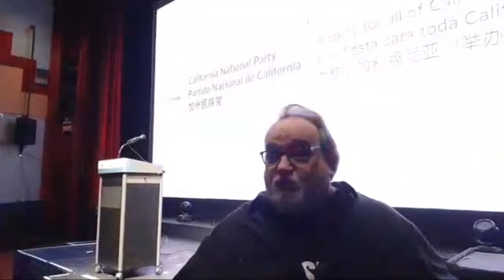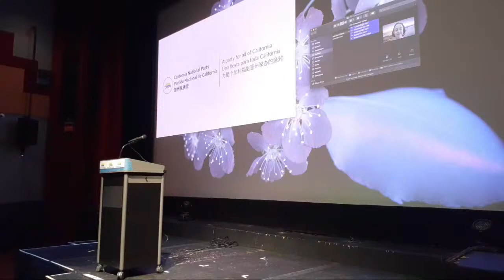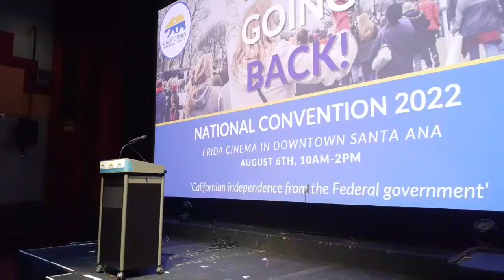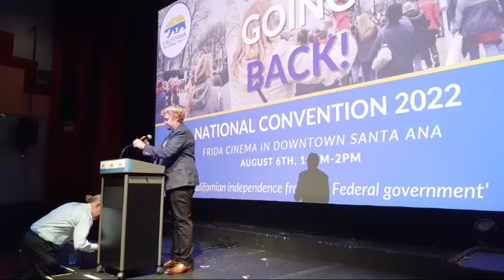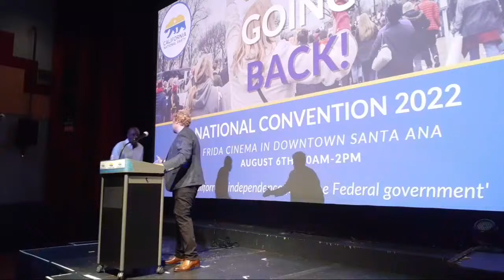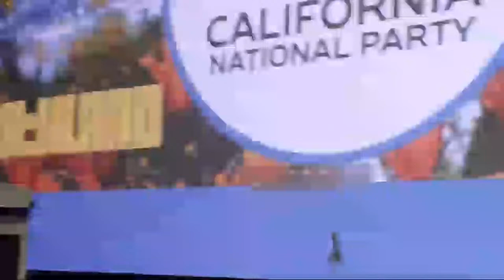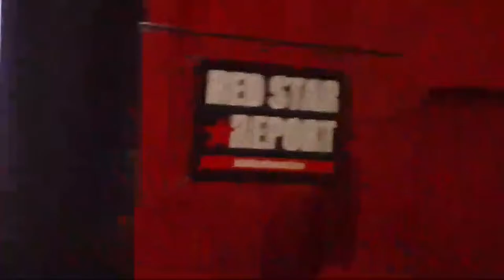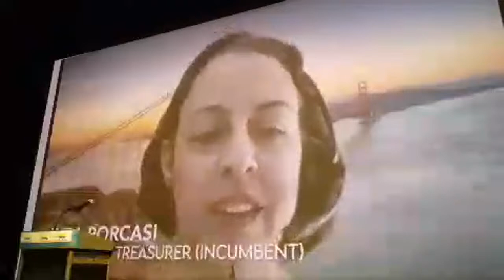California National Party 2022 Convention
Livestream from the first half of the 2022 California National Party (CNP) Convention. Speakers include current CNP Chair Michael Loebs, Damon Lawrence from Long Beach Grocery Co-op, CNP endorsed candidates Carlos Ovalle and Aaron Reveles, and candidates for CNP Leadership Council positions.

Introduction by Hal G. Lohr of Red Star Report 0:33
Opening remarks by Sean Forbes, CNP Southern California chapter chair 6:27
Damon Lawrence, Long Beach Grocery Co-operative 7:08
Carlos Ovalle, CNP endorsed candidate for Long Beach City Council 29:37
Aaron Reveles, CNP endorsed candidate for Montebello Unified School Board 59:25
Michael Loebs, CNP Chair 1:34:56
Yvonne Hargrove, Candidate for CNP Vice-Chair 1:46:01
David Lescure, Candidate for CNP Secretary 1:49:00
Lyra Porcasi, Candidate for CNP Treasurer 1:51:12
Bradlei Smith, Candidate for Southern California Chapter Chair 2:01:17

Closing remarks by Hal G. Lohr of Red Star Report 1:00:40

To vote for the 2022 CNP slate of Leadership Council candidates, go

Find out more about Aaron Reveles and his campaign to become a school board member for

Join the Red Star Resistance:

It also tells YouTube that people like what we're doing and tells the algorithm to show Red Star Report videos to more people. Because, it's all about the algorithms!

Subscribe to our email newsletter to get a weekly-ish email with links to the latest Red Star Report videos and blog posts, as well as news from across the California Independence Movement.

You can also find us on the web and social media. Please follow us to help increase the internet reach of the California Independence Movement's message.